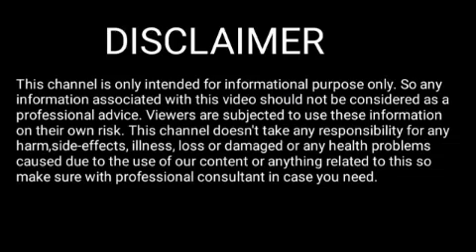Rakhi fol Kanya Rakhi July 2022 || Assamese Rashifal Kanya Rakhi July 2022